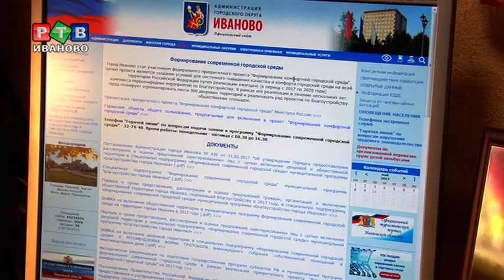Сквер Мастеров против аллеи Гагарина